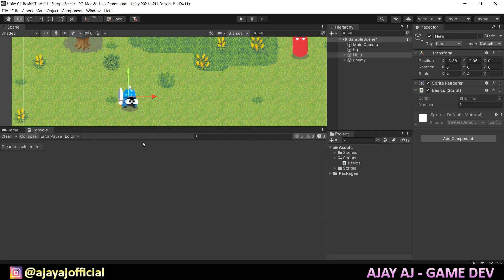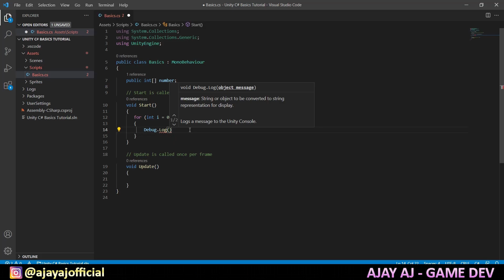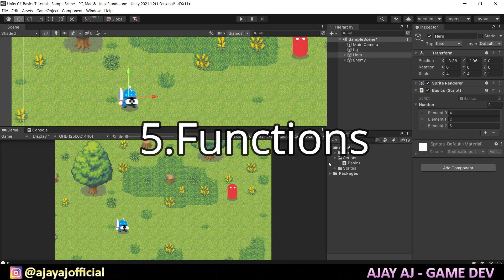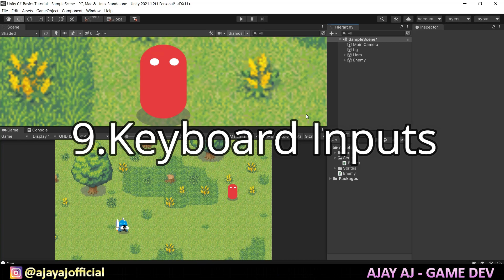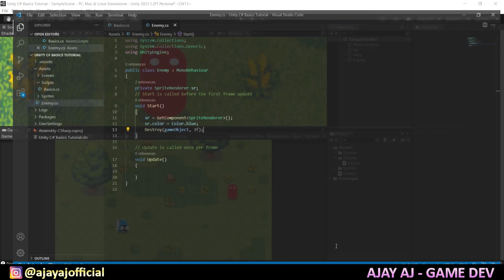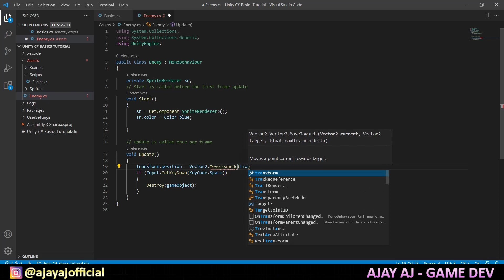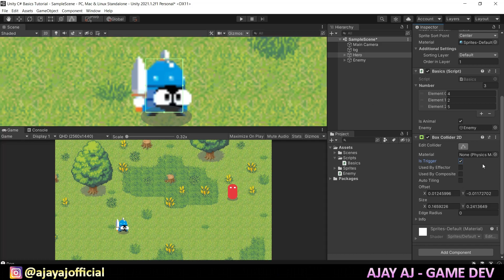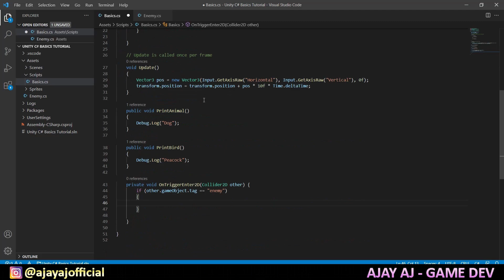Learn Unity C# Scripting in 30 Mins in Tamil | Unity C# Tutorial in Tamil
Join my new Discord Server:
In this video, You'll learn Basic Unity C# Scripting in just 30 minutes in Tamil.
If you're interested in learning more about game development in Tamil, feel free to browse my videos and tutorials!